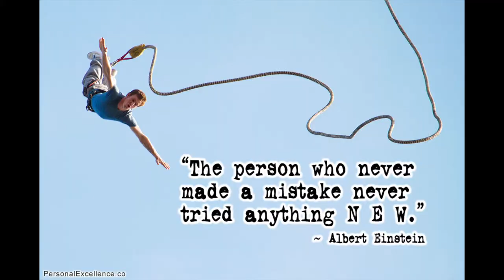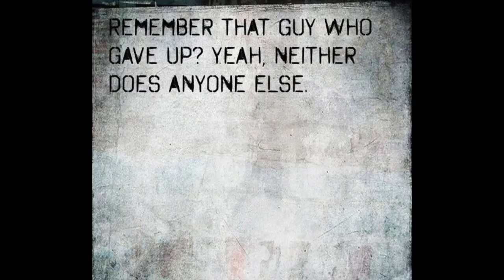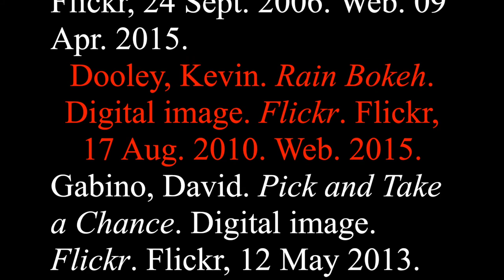"Footsteps" by Fanny Howe (Favorite Poem Project)